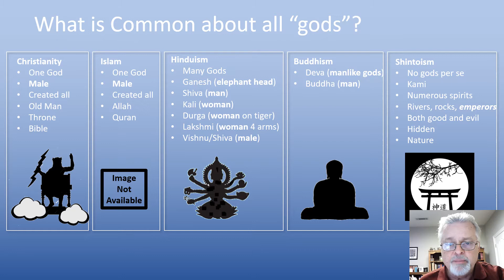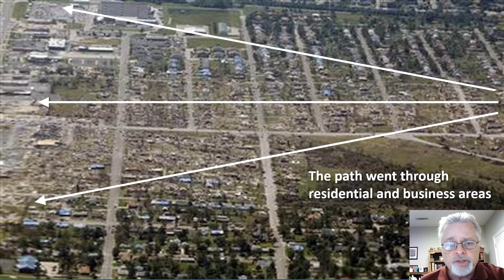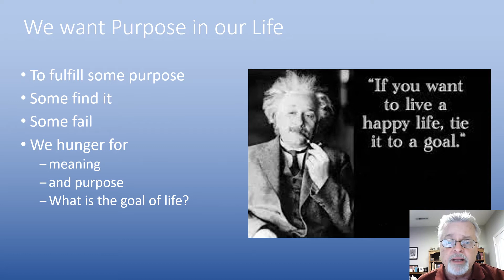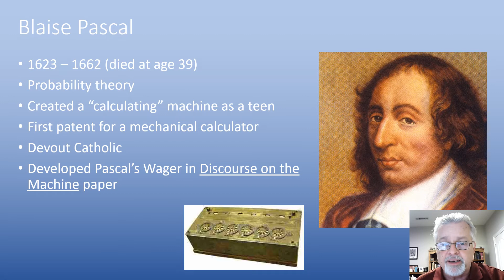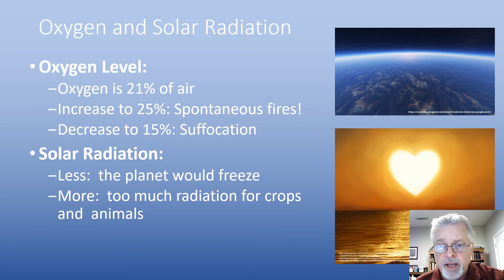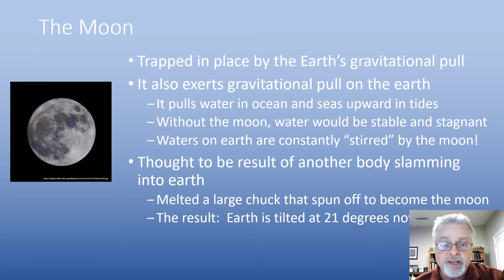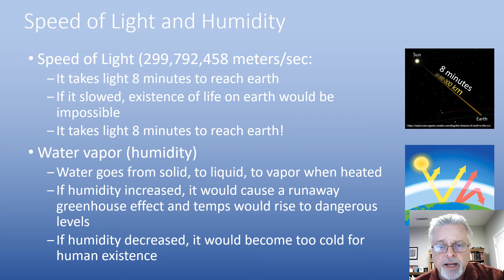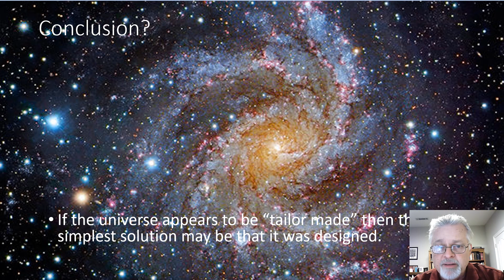Reconciling Science and the Bible Lesson 5 Anthropological Proofs of the Existence of God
Taking an anthropological perspective to prove that God exists.  Look at life on earth, particularly man.  Nature is decidedly amoral, yet man is a moral and rational being.  How could a rational being capable of intellect and reason evolve from such an irrational world?  Pascal, C S Lewis, and others suggest a way.